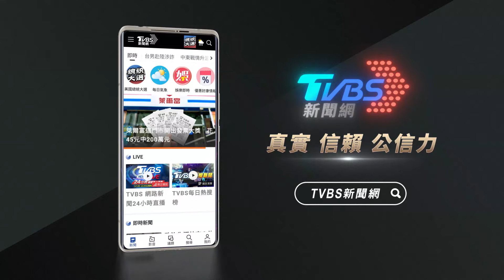俄戰機護航! 習近平今年三度見普欽 外媒:花很多時間討論烏克蘭｜TVBS新聞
大陸國家主席習近平22號前往俄羅斯，參加金磚國家領導人第16次峰會，並與俄羅斯總統普欽會晤。大陸官媒報導，普欽為了強調對習近平的禮遇，當習近平搭乘的專機進入俄羅斯領空時，俄國空軍戰機還升空護航，高規格接待。